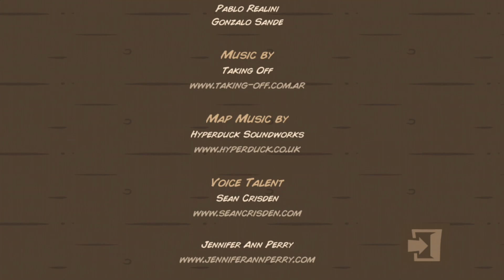Kingdom Rush - Level 12 Walkthrough - Final Boss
Walkthrough on how to defeat level 21 of Kingdom Rush. This is the final level of the normal storyline.